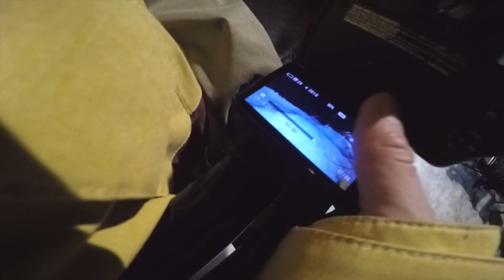Most Coast Rockers - Hüttengaudi 2017 ft. The Waltons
The Waltons - Intro
The Bamboos - On The Sly
Rigoletto - La Donna E Mobile
The Police - Walking on the Moon (SKG Remix)
Leon Bridges - Coming Home

Cut: Woldow

Audio Mix/Mastering: Woldow

Colorgrading/ Mastering: Phil

Camera: M.C.R. Crew, Air Record Media

Edit from Season 2017

Special thanks to:
NANO Snowboards
Air Record Media
Bergbahnen Flachauwinkl/Kleinarl
Huettenpartner.at
Kattner Reisen
Orange Corner

Feel free to Like/Share/Tag :)